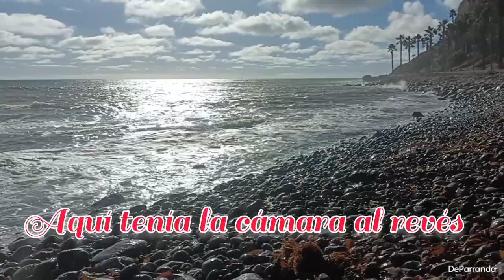San Pedro y Seguimos en la Parranda parte 5 los Angeles deparranda con arnulfobarrios